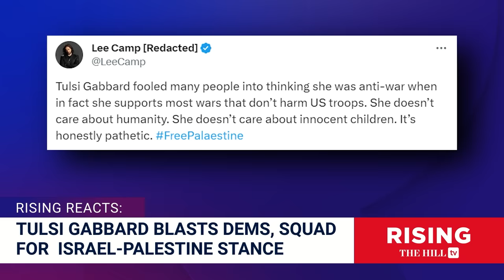Tulsi Gabbard ATTACKED Over Hamas Condemnation: Jessica & Amber React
Amber Duke and Jessica Burbank discuss the backlash Tulsi Gabbard is receiving for recent criticism of lawmakers' response to the Israel-Hamas war.